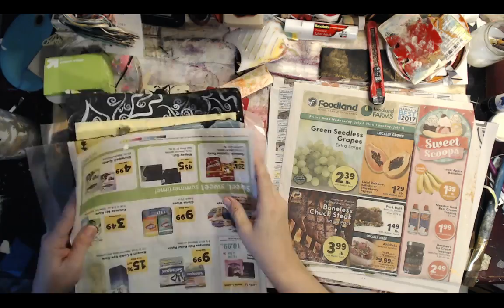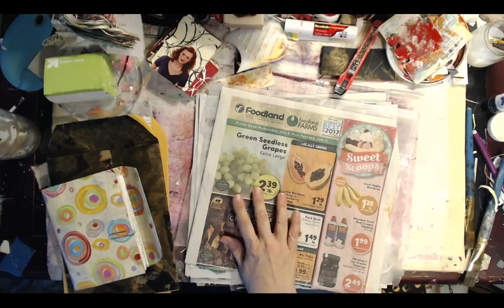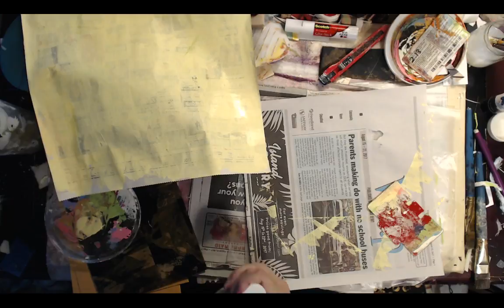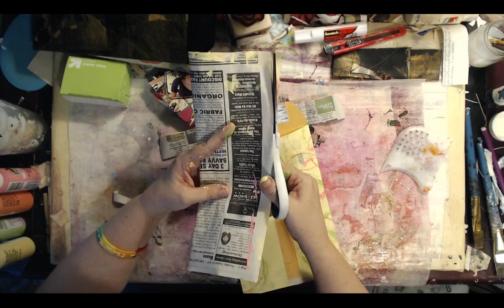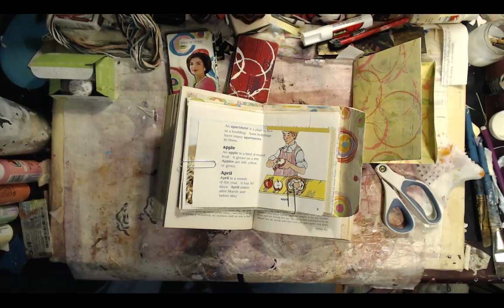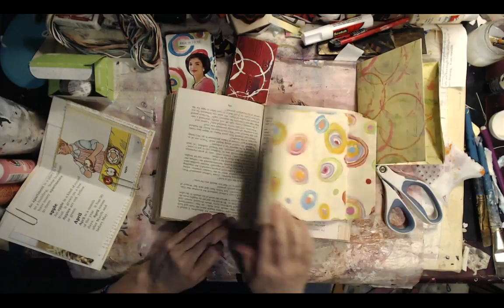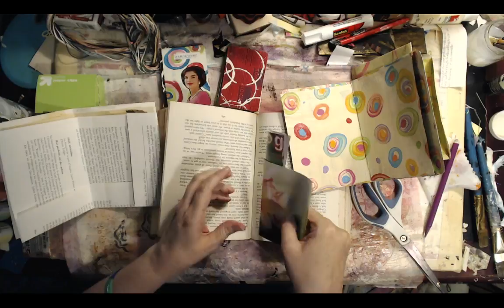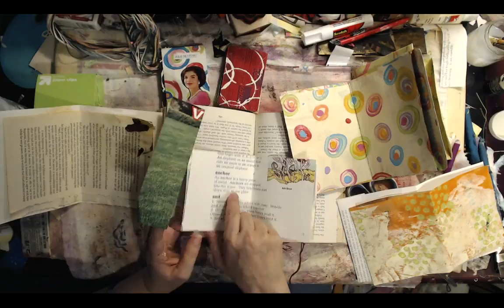Craft & Chat... Painty Papers, Make & Use Junk Journal (live stream recorded)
We will be working on ATC's & Tags. Come craft and chat

Things you need to make along
ATC's
Playing cards
Painty paper
glue
magazines

Accordion book
Cereal box cardboard
Junk mail
Book Pages
Painty papers
Stamps and Ink
Thread and Needle
Paper clips